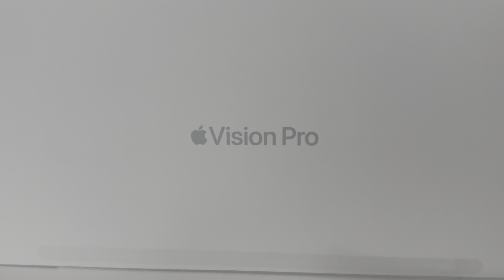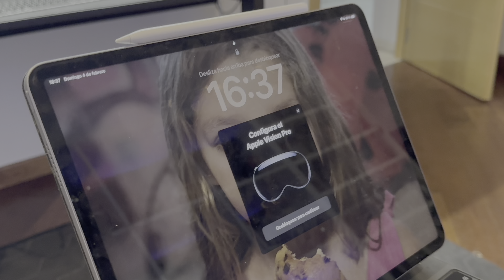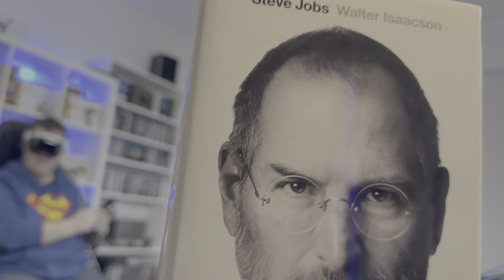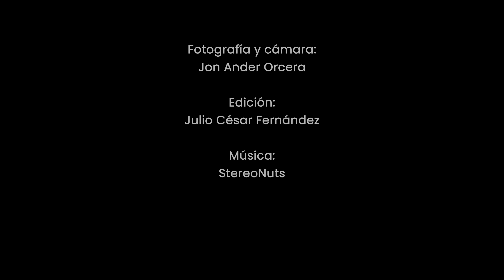Unboxing Apple Vision Pro (4K)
Os traemos el épico unboxing de nuestra unidad de Apple Vision Pro, comprada para las formaciones en la academia y el desarrollo de apps para la plataforma.

Fotografía y cámara: Jon Ander Orcera
Edición: Julio César Fernández